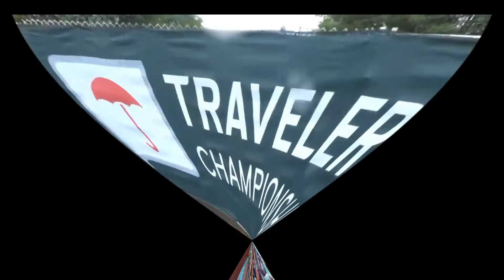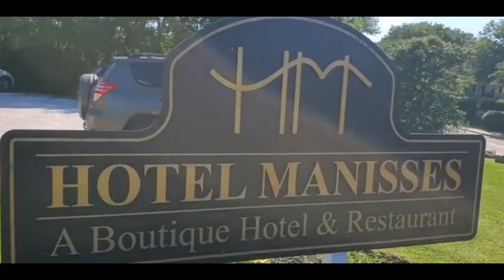KTB Summer 2019 Recap!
Our fun and games this summer.. see you in 2020!!